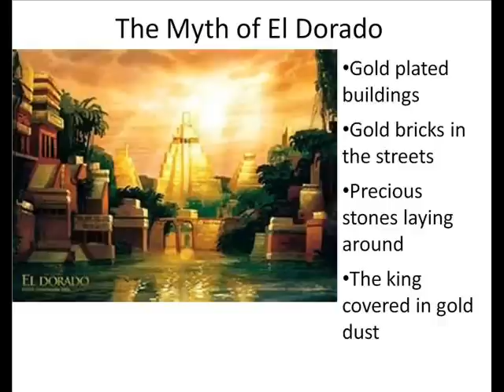Jackson Christian School Parent Press January 20, 2012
Jackson Christian School Parent Press